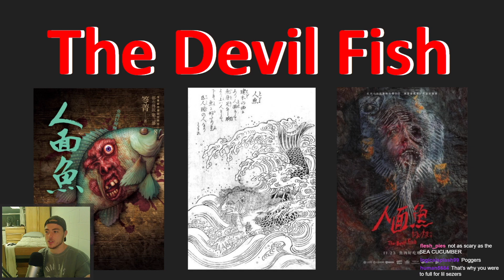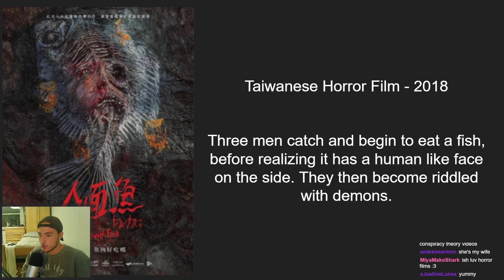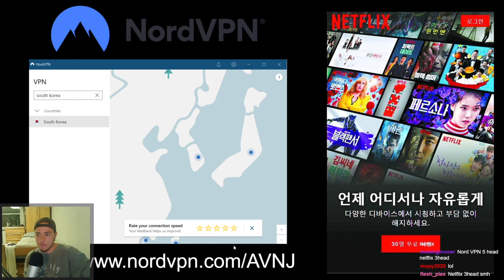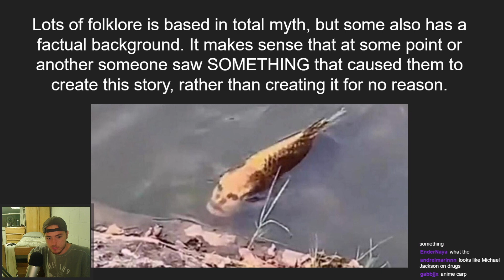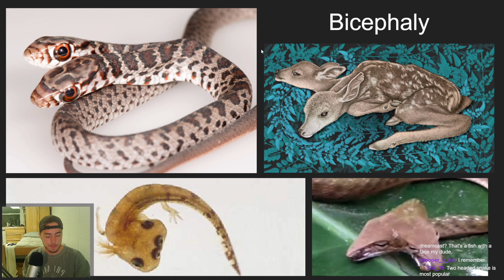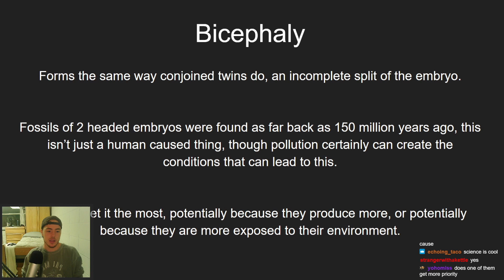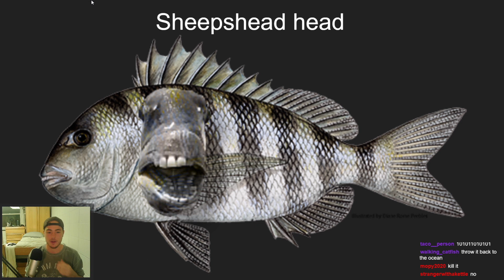The Devil Fish is Real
to get a 2-year plan plus 4 additional months with a huge discount!